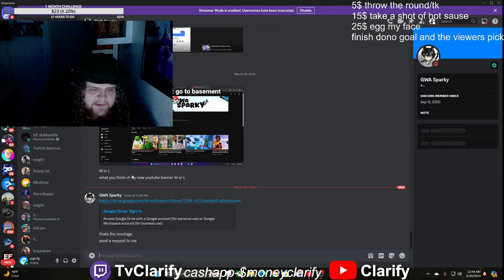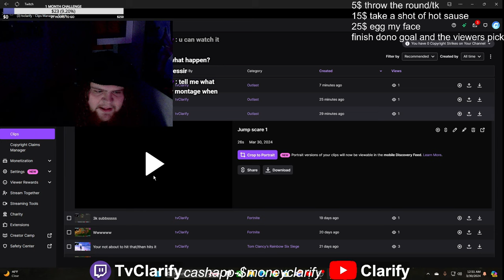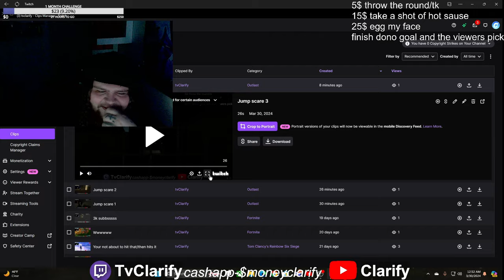OUTLAST STORYMODE | TIME TO GET SCARED | PT 1